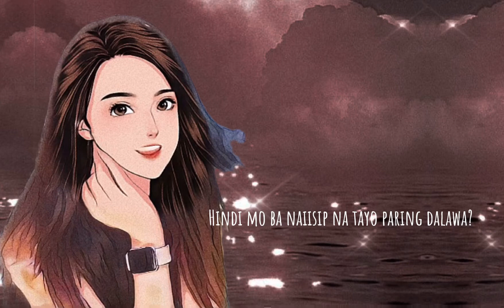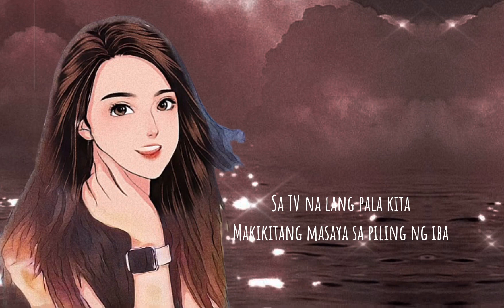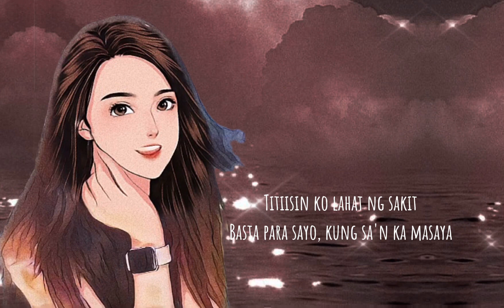Kung Saan Ka Masaya - Bandang Lapis | Dave Carlos Cover with Lyrics